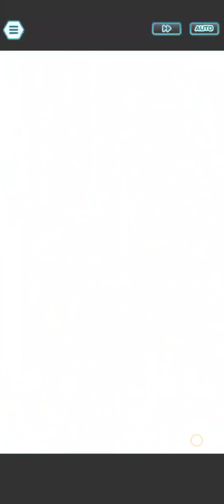Pokémon Masters EX (Part 12)